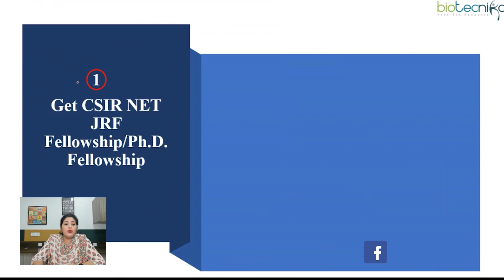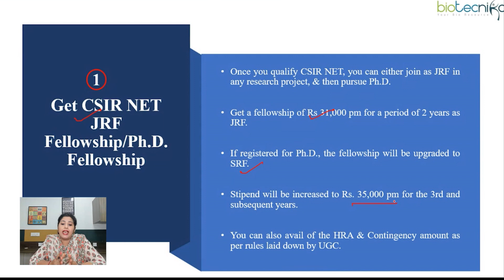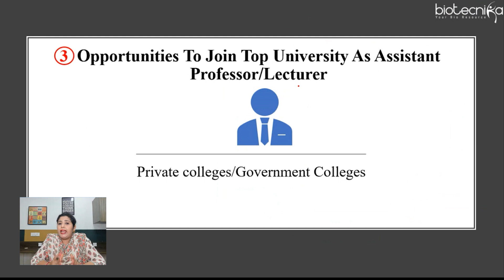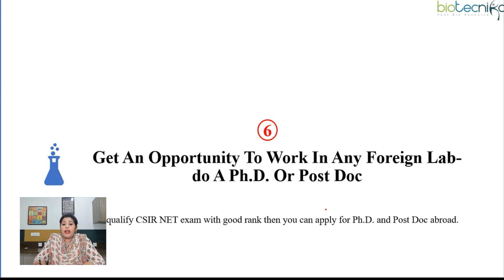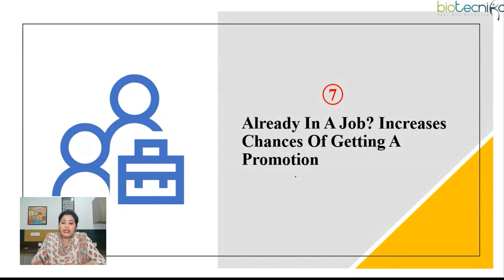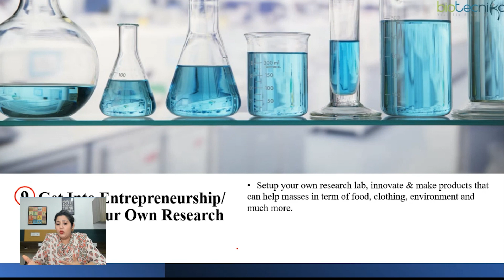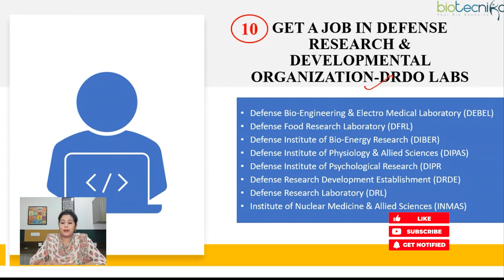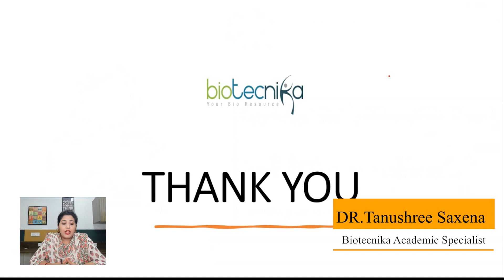Career Advantages Of Writing Upcoming CSIR NET Exam?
Writing the upcoming CSIR NET exam can give you a number of career advantages. In this video, we'll explore some of the key benefits of writing the exam. We'll show you how writing the exam can help you gain access to better career opportunities, increase your chances of landing a job, and boost your career trajectory. So if you're thinking about writing the CSIR NET exam, this video is for you!

Admissions based on Merit ONLY - Register For Online Exam Today

Admission Notification for Eklavya Batch for CSIR NET 2023

100% Scholarship For Top 3 Ranks
Eklavya Batch for CSIR NET starts on 4th November 2022 - Online & Bangalore Classroom Coaching Is Also Available.